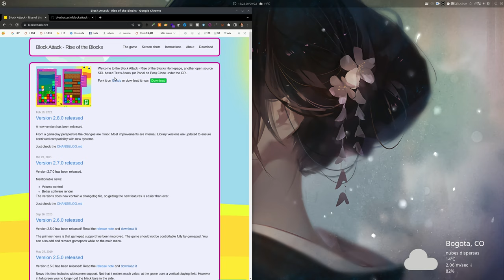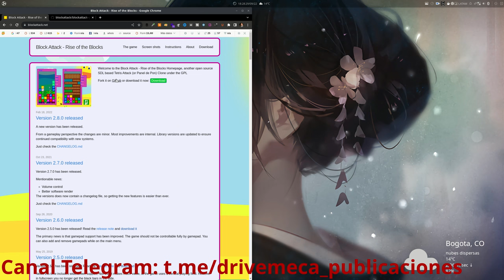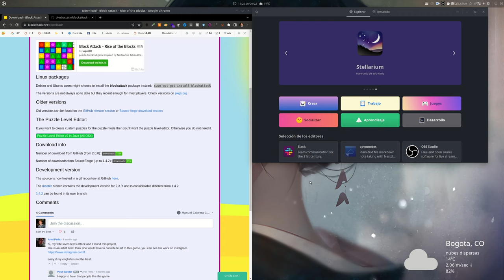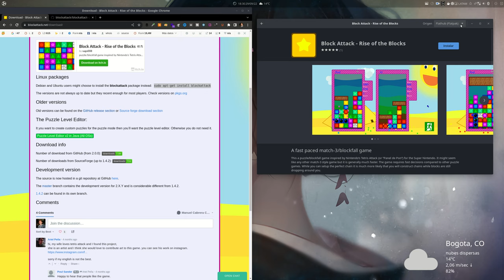Block Attack Rise of the blocks en Linux - Tetris + explosiones + tiempo